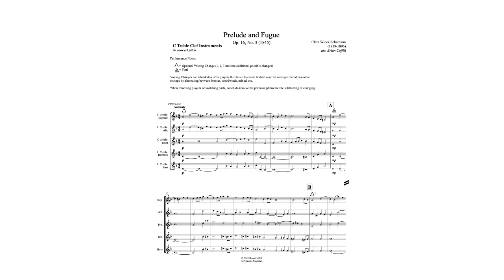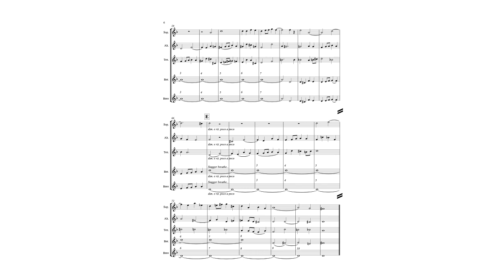Clara Schumann, Prelude & Fugue, Op. 16, No. 3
Arranged for Flexible Ensemble by Brian Coffill